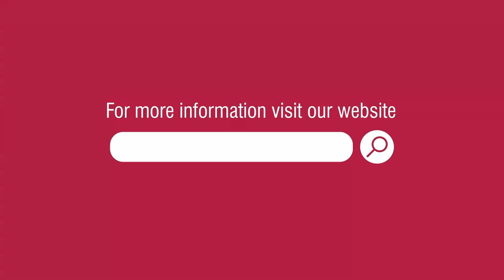ART Regulations Act, 2021 – Age, Marital Status, and Donor Details| Dr. Nandini, Indira IVF Chennai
For detailed information, visit a fertility specialist near you today: 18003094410

Explore the groundbreaking Assisted Reproductive Technology Regulation Act 2021 in this video. Understand the crucial rules that safeguard couples seeking fertility treatment. Join Dr. M. Nandini Devi, Centre Head at Indira IVF Chennai, as they dissect age limits, donor regulations, and ethical practices. Discover your rights ensure a safe ART procedure and start your journey towards your parenthood dreams. Ready to take control of your fertility? Watch now and call for a consultation!

In the realm of fertility treatments, the Assisted Reproductive Technology Regulation Act 2021 has emerged as a game-changer, reshaping the landscape for couples navigating the intricate path of assisted reproduction.

Age and Marital Status:

Starting with the basics, the Act stipulates that women aged between 21 and 50, and men between 21 and 55, can seek Assisted Reproductive Technology (ART) treatment. Marital status doesn't pose a barrier; any Indian woman above 21, whether married or single, can avail the ART services. Every ART clinic or bank must be registered under this act, ensuring a standardized and regulated environment for fertility treatments.

Procedures and Donor Regulations:

Moving forward, the Act mandates proper documentation for all procedures, emphasizing the importance of informed consent and providing discharge certificates. ART Banks, crucial in the donation process, must screen donors for medical disorders, offer insurance, and maintain confidentiality regarding commissioning couples, donors, and women involved.

Donor Age and Rights:

Detailing donor specifics, women aged 23 to 35 and men aged 21 to 55 are eligible donors. Stringent rules prevent donors from contributing to more than one commissioning couple, ensuring ethical practices. The child born through ART procedures is rightfully recognized as the biological child of the commissioning couple, with the donor relinquishing (giving-up) parental rights.

Grievance Cell and Record-Keeping:

To fortify ethical practices, every clinic and bank must establish a grievance cell. Preserving gametes or embryos without consent is strictly prohibited. Records must be meticulously maintained for ten years, with a subsequent transfer to the central database of the National Registry.

Pre-Implantation Genetic Testing and Prohibitions:
The Act authorizes pre-implantation genetic testing only in cases of known heritable or genetic diseases. Determining the sex of the child through ART procedures is explicitly prohibited, emphasizing the ethical dimensions surrounding fertility treatments.

Conclusion:

In conclusion, the ART Regulation Act 2021 serves as a critical shield, safeguarding the rights of infertility couples seeking fertility treatments. This comprehensive guide empowers you to navigate the intricacies of the Act and make informed decisions on your fertility journey. Watch now to unveil the regulations shaping your fertility rights and, when ready, call for a consultation to take charge of your path to parenthood.